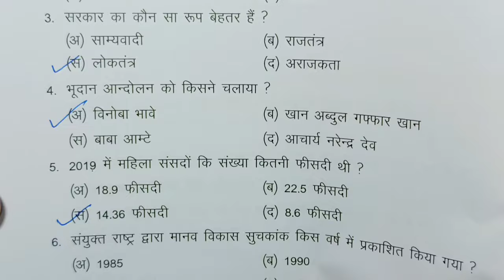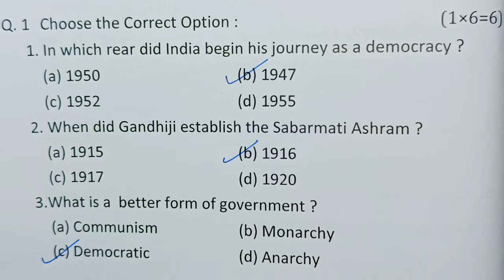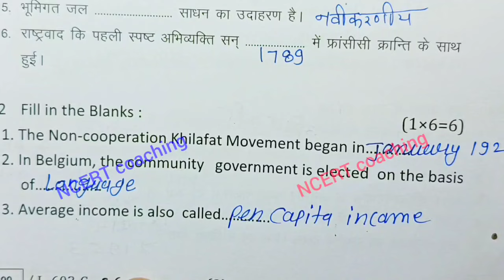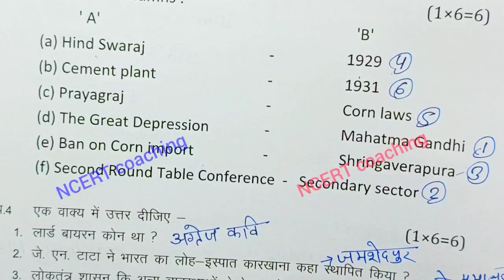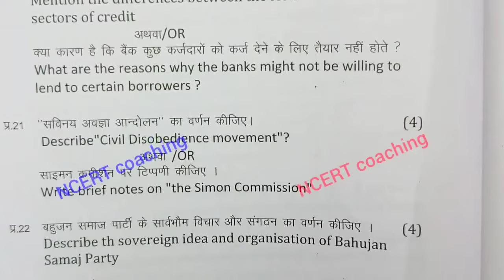class 10th social science varshik paper 2024 mp board / वार्षिक पेपर 2024 सामाजिक विज्ञान 10वीं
class 10th social science annual exam paper 2024 / mp board annual exam 20234class 10th samajik vigyan paper

class 10 social science annual paper 2024 most important question

आज मैने वार्षिक परीक्षा 2023 24 से कक्षा 10वी विषय सामाजिक विज्ञान का वार्षिक पेपर को समझाया है या फिर varshik paper class 10th social science या varshik paper kaksha dasvin या फिर class 10th varshik paper 2024 social science इसके अलावा varshik paper 2024 10th ka या mp board varshik pariksha या फिर kaksha dasvin vishay samajik vigyan varshik pariksha का पेपर बताया है आशा है की वार्षिक परीक्षा कक्षा 10वी विज्ञान का पेपर पसंद आ गया होगा

(4) kaksha dasvi ka samajik vigyan varshik pariksha

(6)kaksha dasvi vishay samajik vigyan varshik pariksha 2024

board

social science paper 10th class 2024